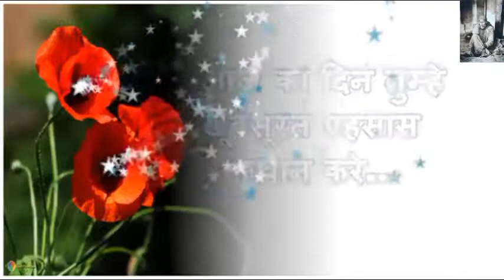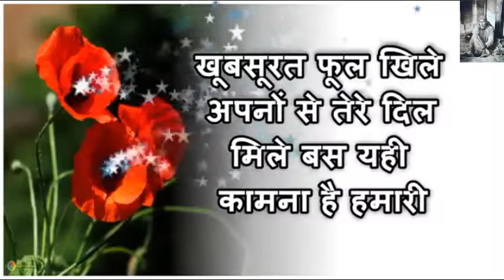Best Good Morning Wishes Happy Saturday Shayari Morning Quote Video Greeting whatsapp video Status